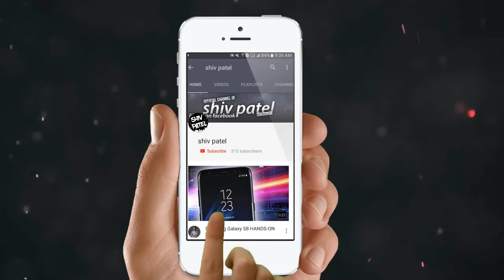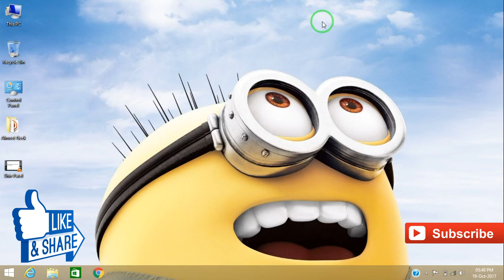How To Schedule Your YouTube Videos/Uploads 2018🔥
Hey whats up guys in this video I will show you How To Schedule Your YouTube Videos/Uploads 2018

1. A Simple Way To Play YouTube Videos in Background (Android | iOS) NO ROOT

2. HOW TO SAVE WHATSAPP STATUS/STORIES IN GALLERY!!

3.  How to Recall/Delete sent message on WhatsApp New Feature 2017🔥

4. LOCK Only Personal WhatsApp Chat | WhatsApp NEW TRICK 2017 | Must watch🔥

5. How to Hide any files without Third party Apps on Android without any Apps 2017 🔥

background music

Music from i Movie "simple"